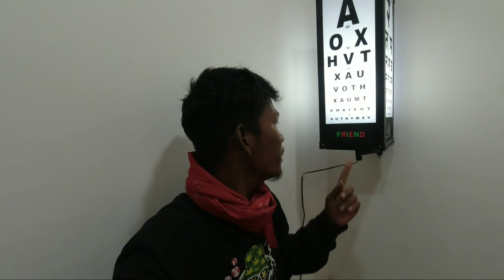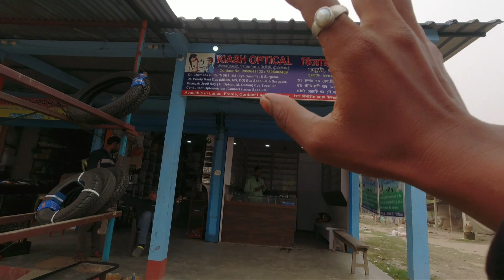My New Duka Opening🤘 || Ang Ma Jakw 😢 Megoni Probable 😯